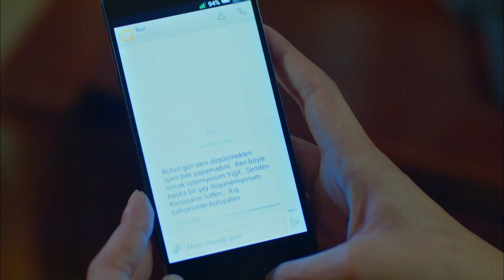هرگز تسلیم نمیشوم: قسمت ۵۵ - اجلال همش دو بهم زنی میکنه | Ejlal always makes excuses